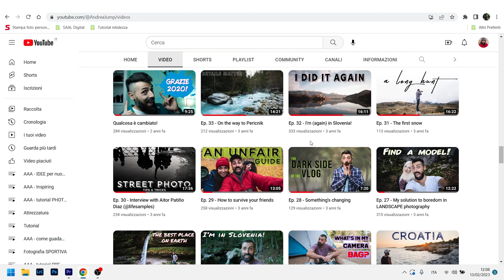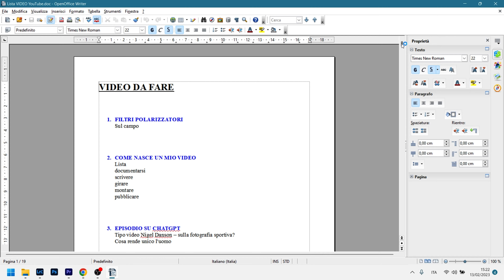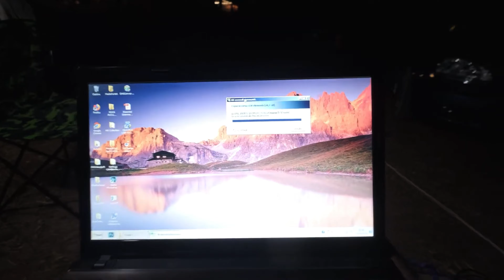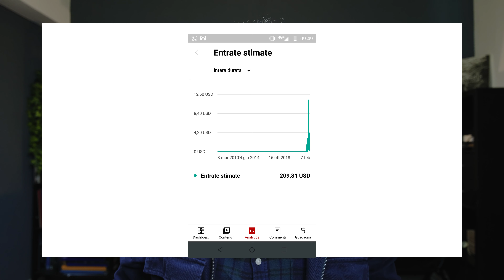FESTEGGIO il mio 101esimo vlog ma ho una domanda per voi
Salve gente, avete mai usato Luminar Neo? Cosa ne pensate? Parliamone insieme ma prima voglio ringraziarvi tutti per il supporto datomi l'anno passato. GRAZIE GRAZIE GRAZIE.
Buona visione!

L'ANGOLO DEL SUPPORTER
Ti è piaciuto questo video e vuoi aiutarmi a creare il prossimo? Offrimi un caffè

00:00 Intro
03:43 Come creo i miei contenuti
05:37 Cosa mi ha insegnato YouTube
06:20 Quanto guadano da YouTube
07:50 IL QUESITO
In collaborazione con OTTICA UNIVERSITARIA, la professionalità al miglior prezzo.

vlog traguardo 101 video youtube festeggio festeggiamo 101esimo centounesimo 101th tanti luminar skylum neo fujifilm novità quesito domanda domande per voi ho una casa indoor fotografia tutorial raccontare vedere osservare grazie a tutti voi insultare insultato quanto guadagno 2022 guadagnato ricavi ricavato guadagni youtuber